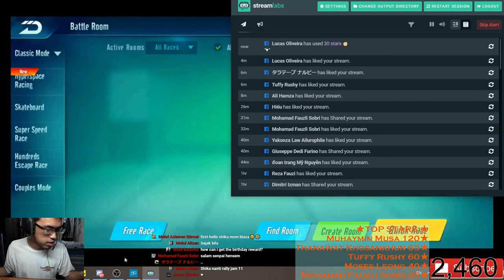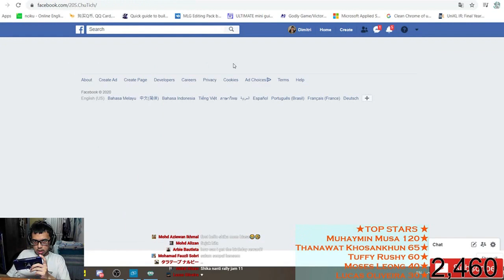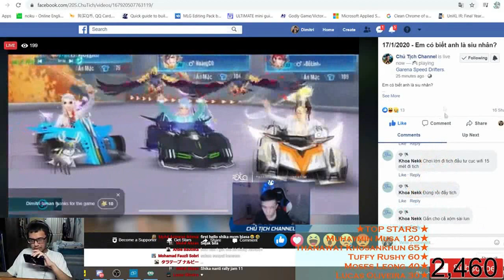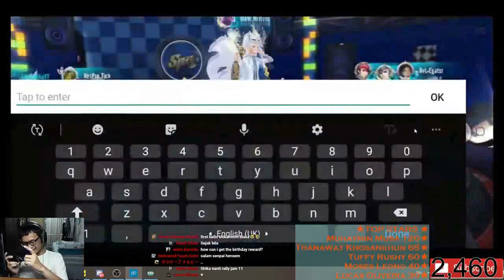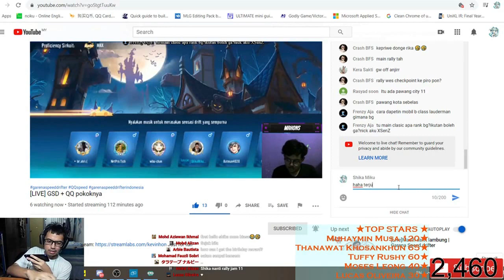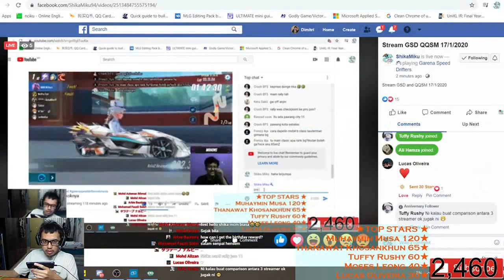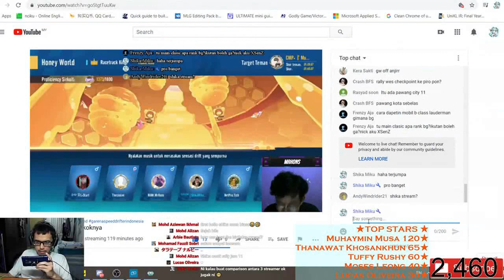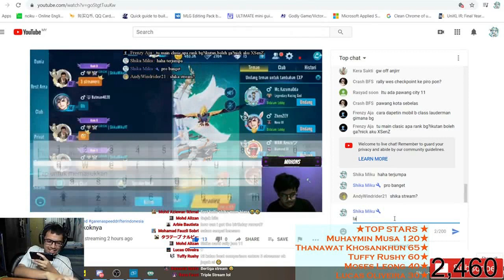Quick Race and met Streamers Chu Tich and Kevin HON - FB Stream 17/1/2020 【Garena Speed Drifters】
was playing quick race to get exp quicker during the exp bonus time, and i randomly met 2 other streamers.